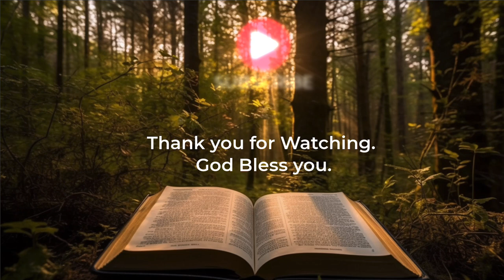1 | 2 Thessalonians 1 Bible Study | Audio Bible | Judgement Day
In this video is 2 Thessalonians 1 Bible Study. Audio Bible of the first Chapter and the topic of Judgement Day.

Dear Heavenly Father, as we open Your word today, we ask for wisdom, understanding, and open hearts. We pray that You speak through me today, and may our eyes be opened to the truth of Your word. In Jesus' name, Amen.

I greet you today in the name of our Lord Jesus Christ. We gather in this online space to explore the wisdom and guidance found in the Holy Scriptures. Today, we turn to the book of 2nd Thessalonians, chapter one.

This book, written by the apostle Paul to the fledgling church in Thessalonica, carries within it messages of grace, glory, and justice. And these messages, dear friends, echo down the centuries and resonate even in our lives today.

In the opening verses, Paul expresses deep gratitude for the Thessalonians, commending their growing faith and increasing love, even in the middle of their  tribulations. Friends, this isn't a casual remark. It's a profound observation about the human spirit, strengthened and guided by faith.

Consider your own journey. Recall those moments when you felt the weight of the world upon your shoulders, yet, paradoxically, your faith and love expanded. Just like the Thessalonians, we, too, are capable of profound spiritual growth in the midst of trials.

As we move further into the chapter, Paul speaks of God's just judgment. This can be challenging for us to comprehend, this balance between a God of love and a God of justice. However, Paul reassures the Thessalonians that their persecutors will face divine judgment, a judgment based not on pettiness but on perfect justice.

We live in a world marked by injustices, some small and personal, others vast and sweeping. When we face these injustices, it is comforting to remember that we worship a just God, who will bring every deed into the light.

Finally, Paul prays for the Thessalonians, expressing his hope that they may live a life worthy of God's calling, a life that honors the name of Jesus. This, dear brothers and sisters, is not just a prayer for the Thessalonians, but also a prayer for us.

Let us heed Paul's exhortation. Let's seek to live lives that reflect the grace and love we have received from our Lord Jesus. Let's encourage one another, pray for each other, and strive to be vessels of God's glory in a world that desperately needs it.

To wrap up, dear friends, the words of Paul to the Thessalonians ring true for us today. Like them, we face trials and tribulations. Like them, we strive to grow in faith and love. And like them, we can rest in the knowledge of God's perfect justice.

We are called to live lives worthy of God's calling, lives that reflect His love, His grace, and His justice. It may not always be easy, but it is always worth it. As we go out into our daily lives, let's carry with us the messages of grace, glory, and justice that Paul wrote about so many centuries ago.

Let us bow our heads in prayer: Dear God, we thank you for your word, for its truth, and for its relevance in our lives today. Help us to grow in faith and love, to trust in your justice, and to live lives that honor you. In Jesus' name, Amen.

May the peace of our Lord Jesus Christ be with you all. Go in peace, to love and serve the Lord. Amen.